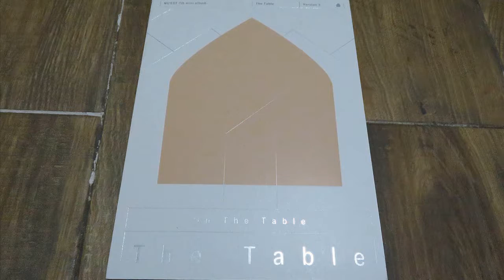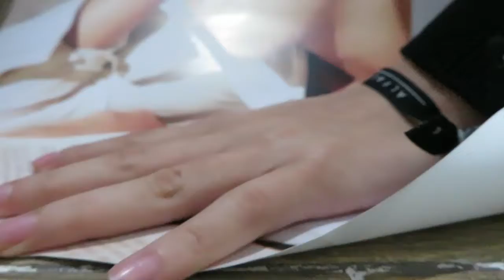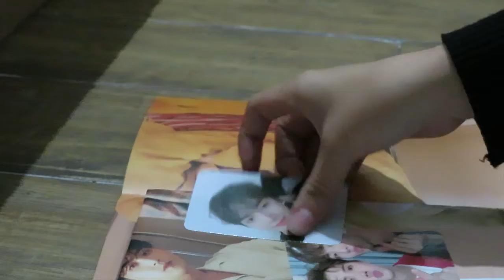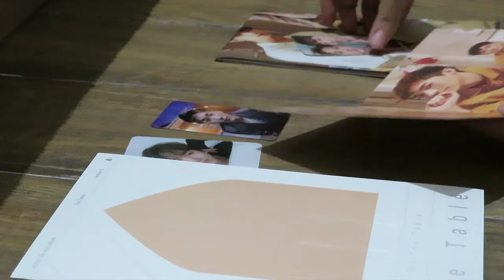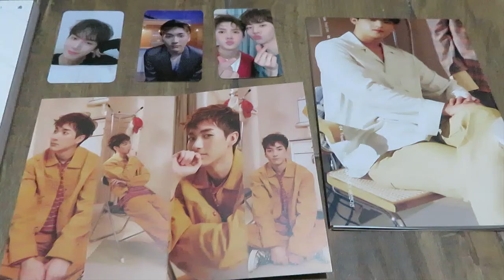NU'EST - The table "Version 3" || KPOP UNBOXING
❤ The background music is not mine, remember to visit the author ❤